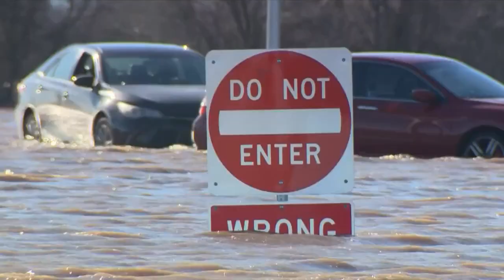‘Turn around, don’t drown,’ safety tips for drivers during flood risk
If you have to drive, make sure you plan ahead and stay vigilant.